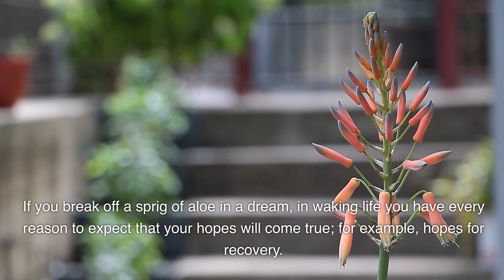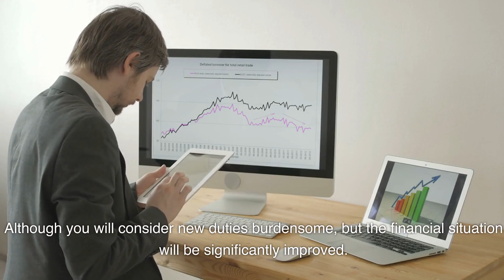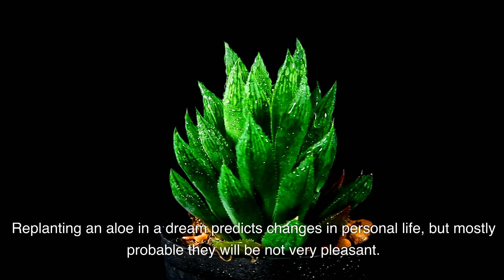Aloe Dream Meaning EXPOSED What the Experts Won't Tell You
Have you ever dreamt of aloe vera plants? Dream symbolism can be fascinating and revealing. In this video, we explore the dream meaning of aloe. From planting aloe to encountering thorns, we delve into the significance of these dream elements. Aloe is not just a soothing succulent; it carries a deeper message in the realm of dreams.
Planting Aloe: Unearth the symbolism behind planting aloe in your dreams. What does it represent and what message might it hold for you?
Thorns and Pricking: Aloe can have thorns that may prick you in your dreams. Learn the symbolic interpretation of these thorny encounters.
Healing Remedies: Aloe is known for its healing properties. How does this relate to the healing aspect of your dreams?
Join us on this dream interpretation journey as we unlock the hidden meanings behind aloe in your dreams. Whether you dream of nurturing aloe plants or experiencing the sensation of thorns, there's a message your dream is trying to convey. Don't miss this enlightening exploration of dream symbolism!

00:00 Introduction
00:03 What does a dream about aloe vera mean?
00:38 Pricking with aloe dream meaning
00:56 Dream about using aloe vera leaves as medicine meaning
1:14 Dream of eating or drinking aloe vera
1:22 Watering an aloe in a dream
1:47 What does seeing aloe in a pot mean in dreams?
2:22 Applying aloe vera mask dream meaning
2:57 Dream of replanting aloe
3:10 Top-5 negative aloe vera dreams
3:29 Top-5 positive dreams of aloe
3:45 Symbolism of aloe vera in dreams